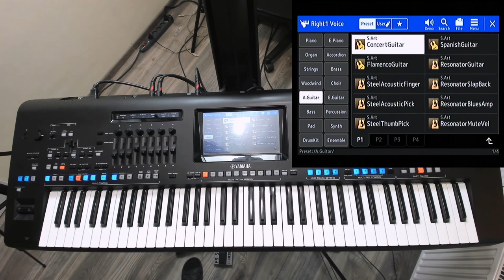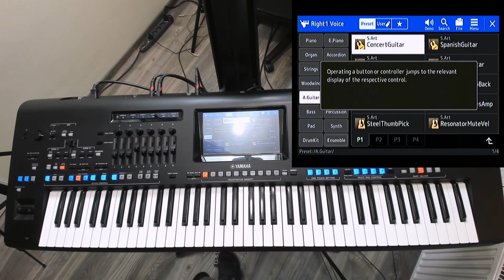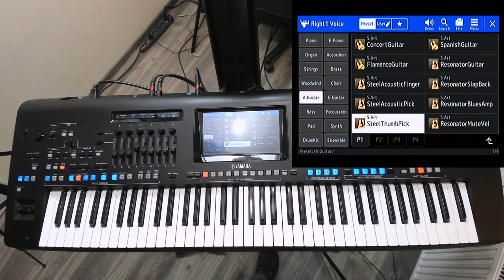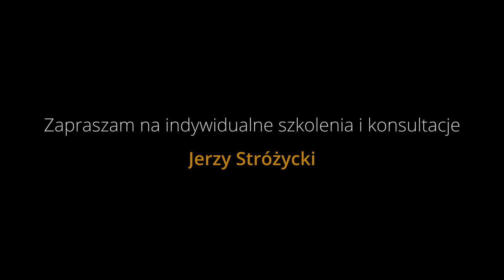Yamaha bez tajemnic #19 - Super Articulation Sounds Tyros Genos SX700 SX900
Na ten odcinek wielu z Was czekało, pewnie druga połowa ma ten temat w małym palcu :)
Tak tak, chodzi o SUPER ARTICULATION i SUPER ARTICULATION 2 i wszystko co z tym związane.
Technologia, która zdecydowanie wyróżnia keyboardy YAMAHY na tle konkurencji. Dowiecie się co to jest, jak grać na brzmieniach Super Articulation i na co zwracać uwagę, aby brzmiało to jak najbardziej naturalnie. Odcinek dla posiadaczy instrumentów Yamaha Tyros, Genos, PSR SX700 SX900 oraz S seria.

1. Zalajkuj
4. Wbijaj na fanpage Akademii!

ENGLISH:
Many of you have been waiting for this episode, probably the other half has this topic in the little finger of the :)
Yes yes, it's all about SUPER ARTICULATION and SUPER ARTICULATION 2 and everything related to it.
A technology that definitely distinguishes YAMAHA keyboards from the competition. You will learn what it is, how to play super Articulation sounds and what to look for to make it sound as natural as possible. Episode for owners of Yamaha Tyros, Genos, PSR SX700 SX900 and S series.